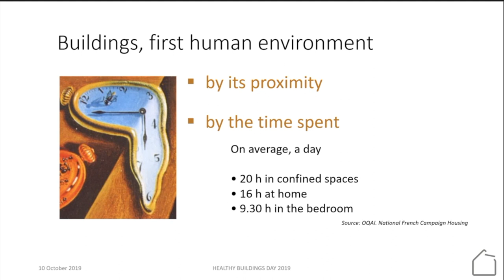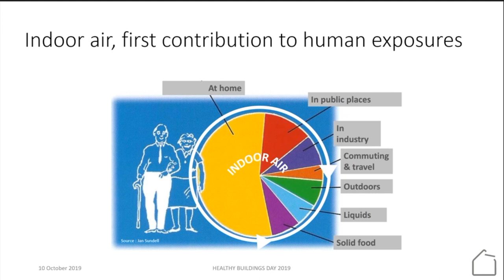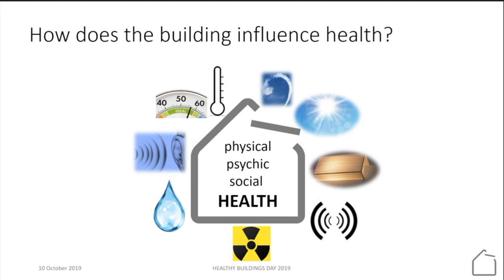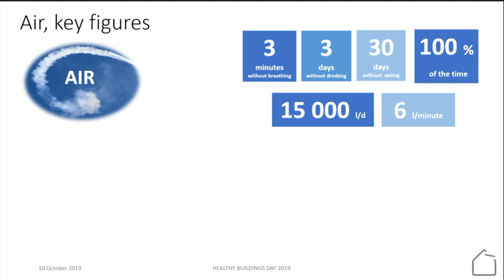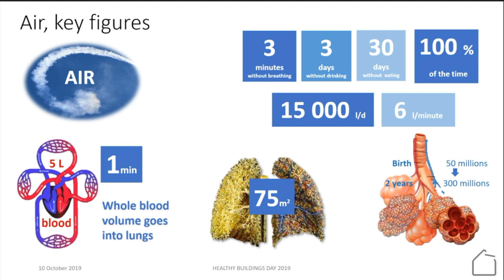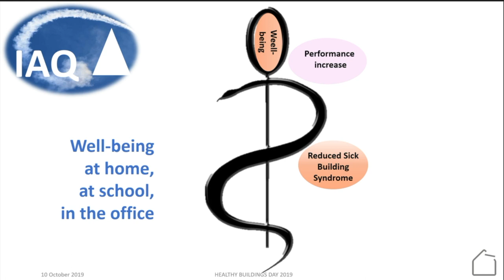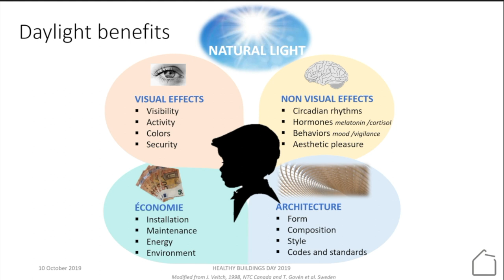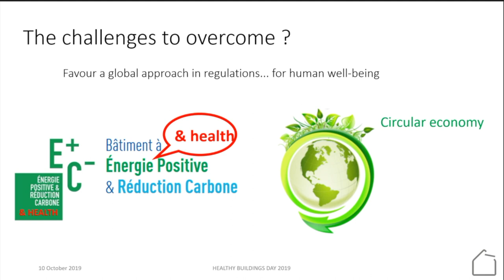"Future Living" by Suzanne Deoux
Presentation from the VELUX Healthy Buildings Day that took place in Paris on 10 October 2019.

Suzanne Déoux is a Doctor of Medicine, an Associate honorary lecturer at the University of Angers, the brains behind the RISEB Masters in health risks in built environments, and the Founder of MEDIECO and of Health engineering in the built and urban environment. Chairwoman of the Bâtiment Santé Plus (Health+ buildings) association, she initiated the Défis Bâtiment Santé (The health-related challenges of buildings) colloquium. ​
Suzanne Déoux has developed an overall approach to environmental health over the last 3 decades and more, focusing on the interaction between Buildings & Health. She has published a few reference works: L’écologie, c’est la santé (Ecology means health) (1993), Habitat Qualité Santé (Quality Healthy Housing) (1997), Le Guide de l’habitat sain (The guide to healthy housing) (2002, 2004), and Bâtir pour la santé des enfants (Construction techniques designed to maintain the health of our kids) (2010) and more recently for the French Environment and Energy Management Agency (ADEME), Le Guide Grand Air (A guide to quality indoor air) (2016), and Choisir des fournitures scolaires sans risques pour la santé (Selecting risk-free school supplies to protect health) (2019). She has spoken at many training sessions organised by various firms in the construction and health sectors. She is involved in several assignments as part of her project management and contracting assistance services, aiming to ensure that health is better incorporated in urban construction and planning. She supports industrial firms with the process of defining the sanitary profiles of traditional construction products and equipment, as well as biosourced, geosourced, recycled sourced and re-used materials. Building operators seek out her expertise when diagnosing and managing indoor air quality problems, electromagnetic exposure problems, etc.